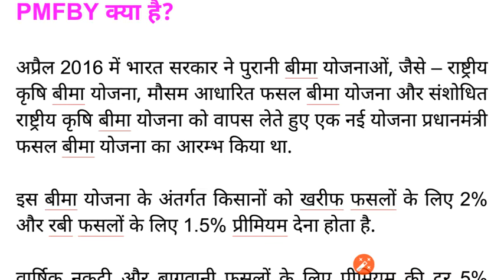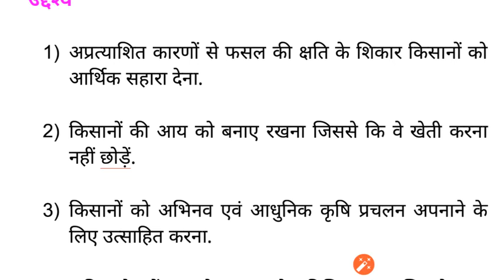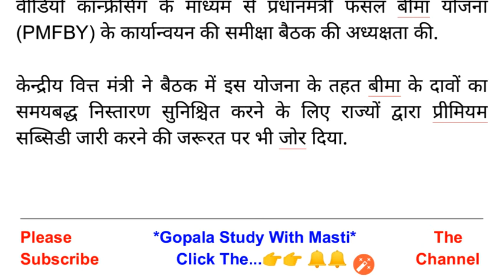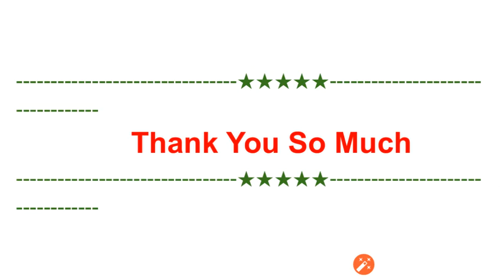Pradhan mantri Fasal bima yojna || प्रधानमंत्री फसल बीमा योजना || PMFBY -2020 || What is PMFBY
Hi

 Pradhan mantri Dashak bima yojan Kya he or pradhan mantri fasal bima yojna ko primiam kya he ,kese Bima hota he.
PMFBY 2020 me kya He